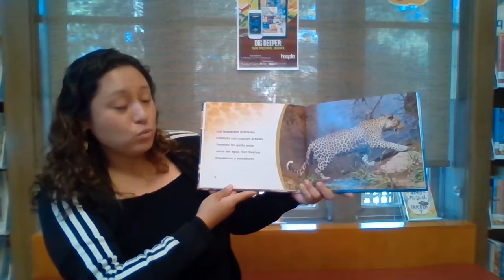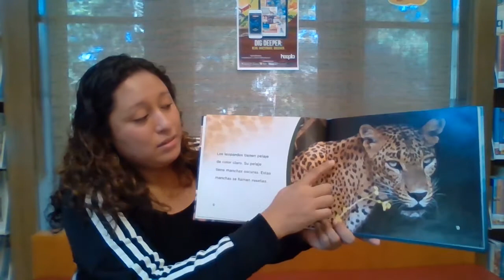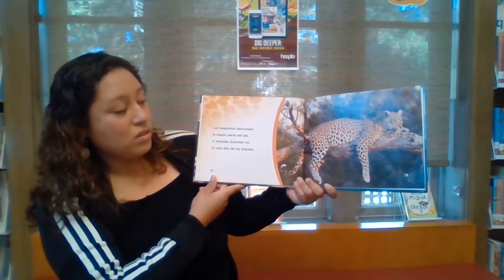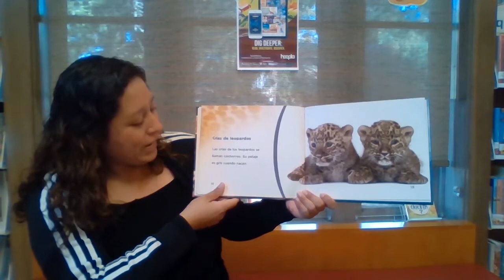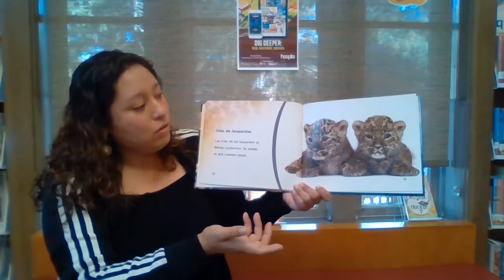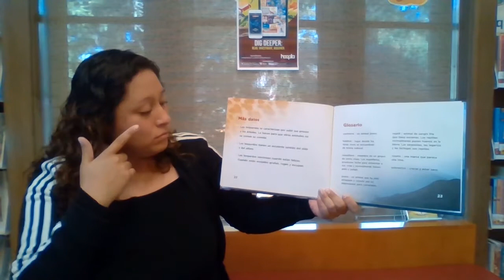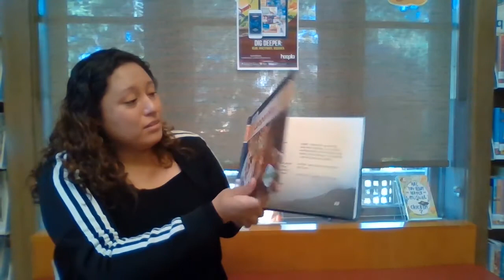Un cuento con Magali: Leopardos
Señorita Magali nos comparte un cuento en español cada jueves a las 10:30. El libro de esta semana es “Leopardos” por Claire Archer. En este libro, descubriremos datos divertidos sobre la vida del elegante y fuerte leopardo.